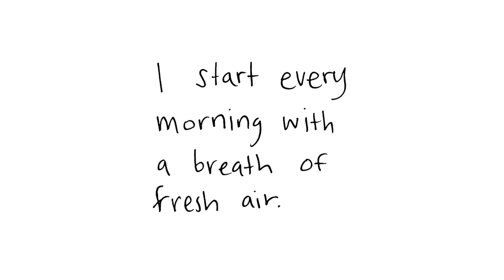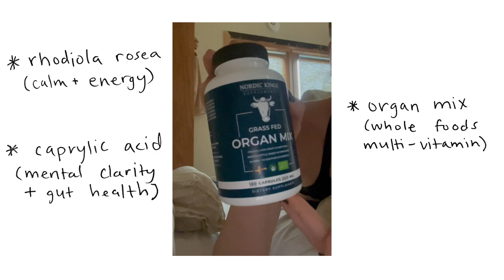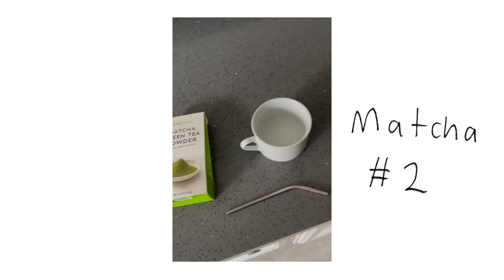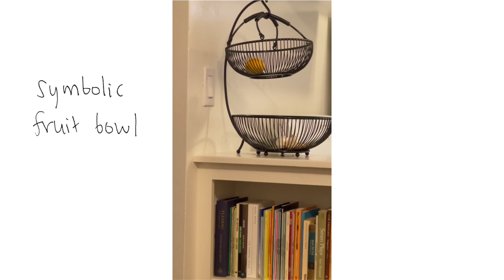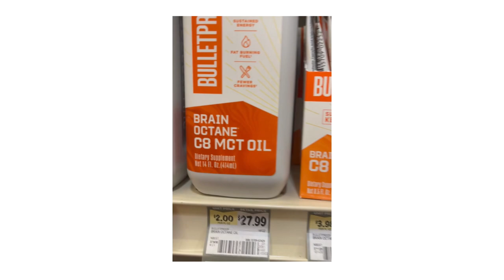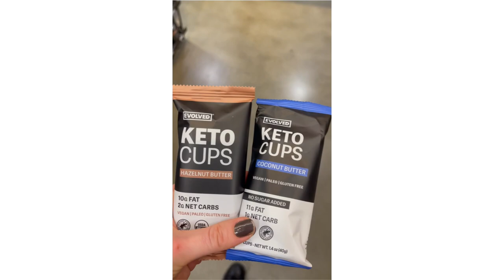A healthy day in LA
Hey friends,

This video is later than planned because my first version got corrupted! But no matter: my well wishes are still just as relevant today as they were two weeks ago. :)

Join me (and my sister) for a chill and healthy day in LA. Though some people may have been partying, I was jetlagged and focused on recovery, movement, and sisterly connection.

I hope you have an incredible new year. I'm excited to produce more longer form (and fun) content.

Thank you so much for being part of this Science of Self-care community.
I truly appreciate you,

xo
Robin